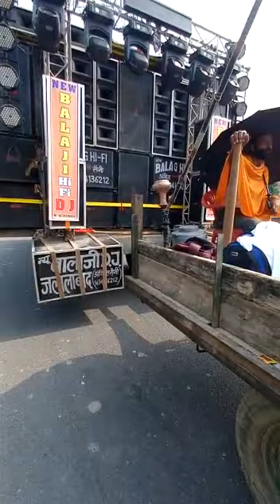NEW Balaji Dj